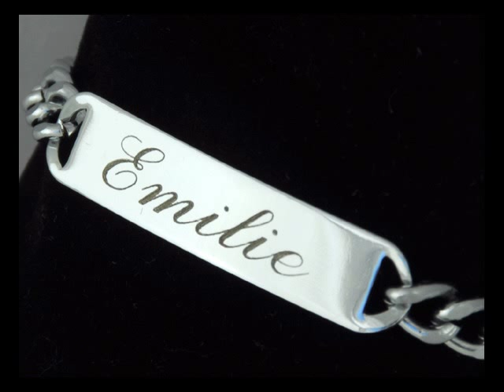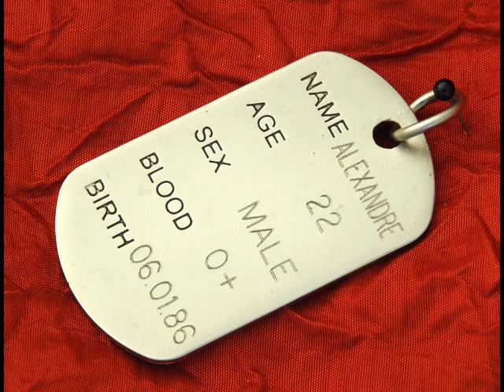CLIP GRAVURE BIJOUX 1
Vous recherchez un cadeau à la fois original, personnalisé et unique. Nous vous proposons un large choix de bijoux à graver. des pendentifs avec textes ou prénoms, des pendentifs avec photos gravées, des coeurs gravés,des gourmettes personnalisées, des plaques US type militaire, des médailles gravées pour vos animaux, des porte-clés avec vos photos préférées. la gravure est faite au diamant, elle est inaltérable .

Faites graver vos plus belles photos sur une médaille, personnalisez vos bijoux avec un prénom, des initiales, une date, un court message, et ce, pour toutes les occasions, (anniversaire, fête des mères, Saint Valentin, mariage, naissance, etc. ). Toutes les occasions sont bonnes pour faire plaisir à vos proches.
ou sur notre boutique ebay gravure-bijoux